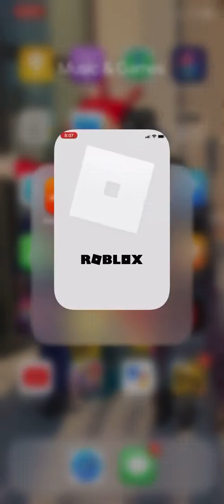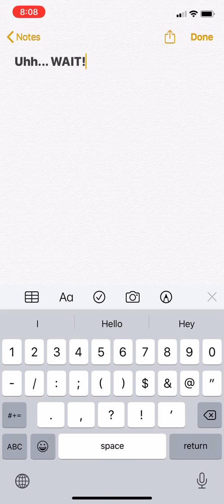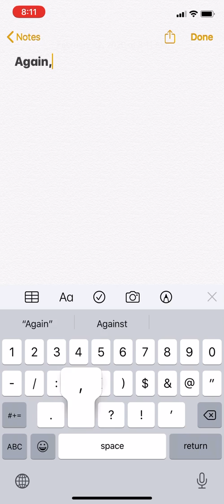Gameplay: brawl stars, roblox.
Another video for now.